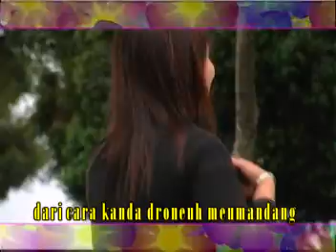lagu aceh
music video aceh